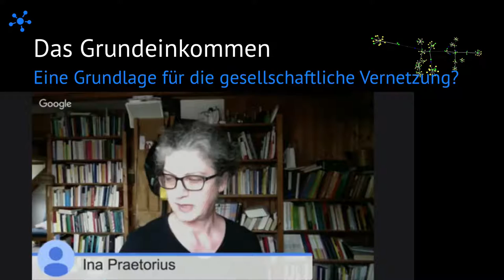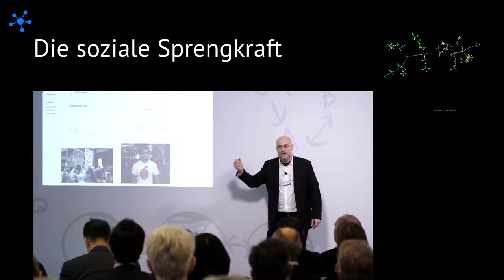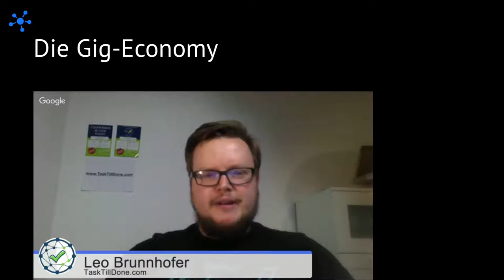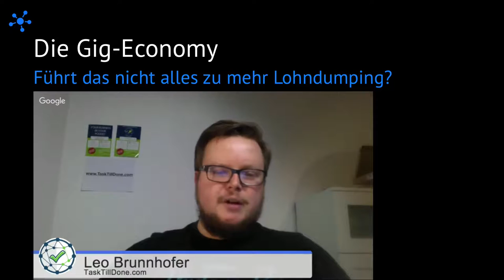Networking zum Frühstück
Eine Einführung in das Thema als Frühstücksfernsehen

REFERENZEN